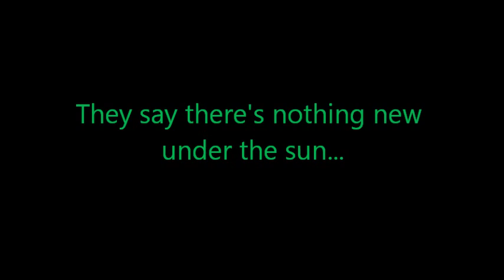4th Annual Bristol's Big Bench Competition trailer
Bristol's Big Bench Competition is a contest for powerlifters performing the athletic art of the bench press. The competition had its' first meet on March 13, 2010 and is held yearly at PT Transformations. Beginning in 2013, Bristol's Big Bench Competition will be sanctioned through Revolution Powerlifting Syndicate (RPS). The new sanctioning will allow for records in both RPS State and World to have the chance to be broken.